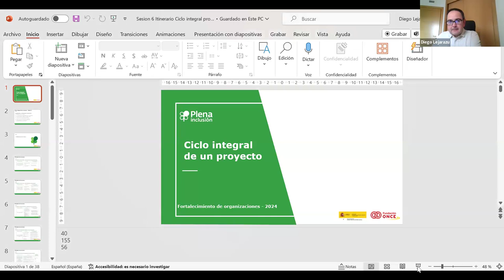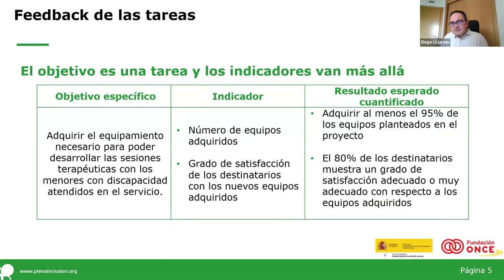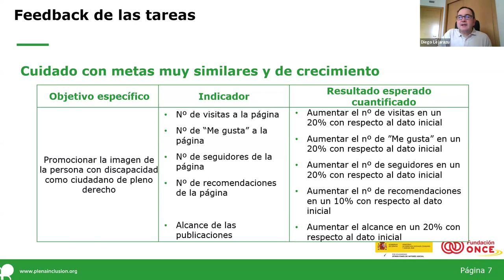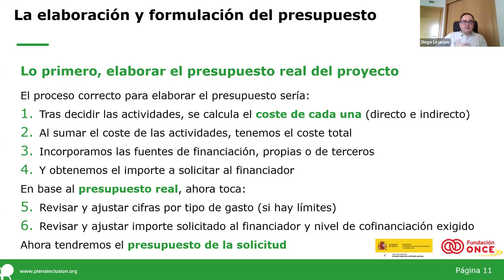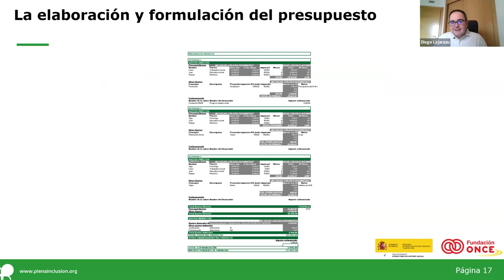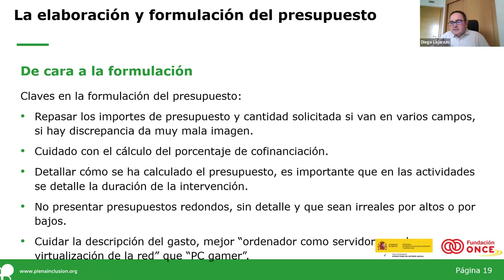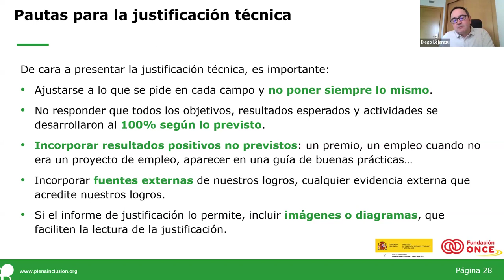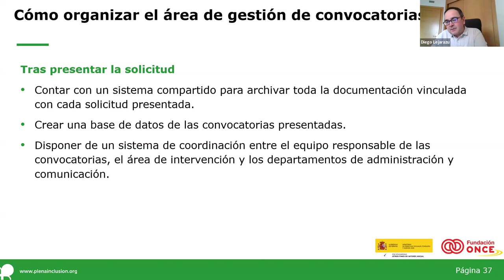Curso Ciclo Integral del Proyecto_Sesión6_Fortalecimiento| Plena inclusión